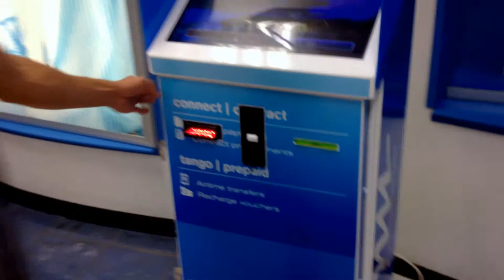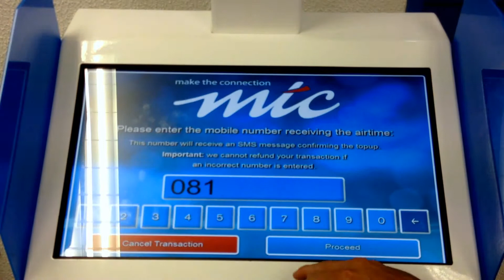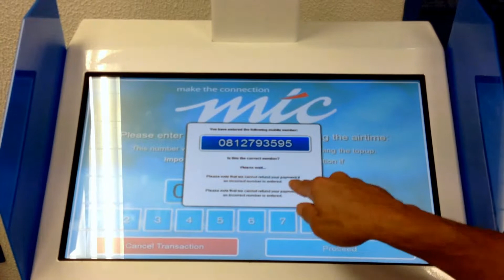MTC Vending Machine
Intouch 's custom build prepaid and post paid vending unit . Runs via touchscreen interface . Runs additional LED screen with the option to run up to 3 additional screens separate from unit itself for advertising purposes . Full centralized updates and management . Interactive games and info as an additional upgrade to the unit.